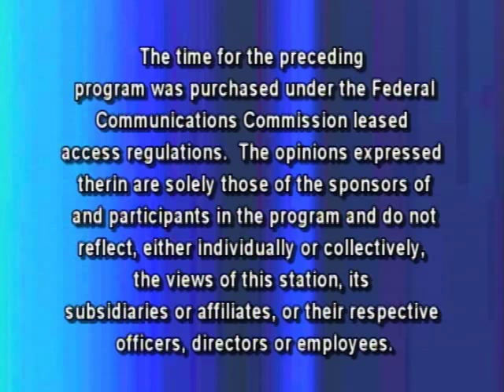The Sam Lesante Show - Author Michael Kaminski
Sam talks with Author Michael Kaminski about his book, "Life After Russian Roulette."